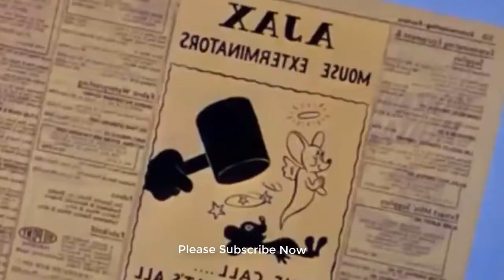টম এন্ড জেরি বাংলা ফানি ডাবিং | Bangla Talkies | Tom and jerry bangla